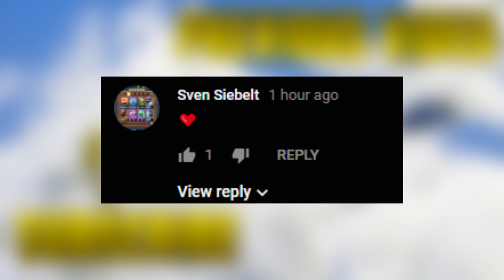Fortnite Daily Moments and Fails Ep.279 (Battle Royale Best Moments)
Fortnite Funny Daily Moments Ep.279 (Battle Royale Best Moments)